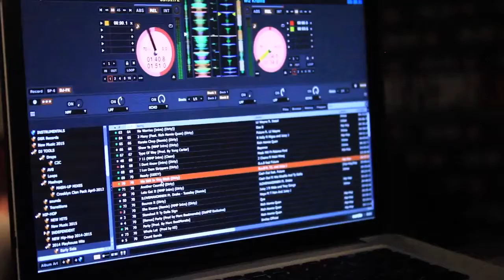Slo Babii Performs at Coast 2 Coast LIVE | Miami Edition 6/25/15 - 1st Place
Thursday, June 25, 2015 9:00 PM

Will Call Miami
700 NE 2nd Ave